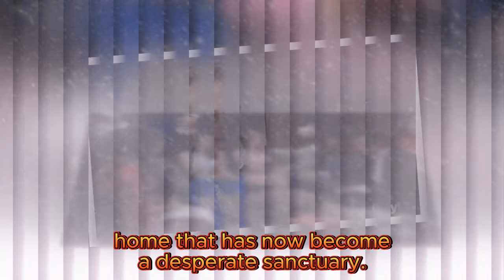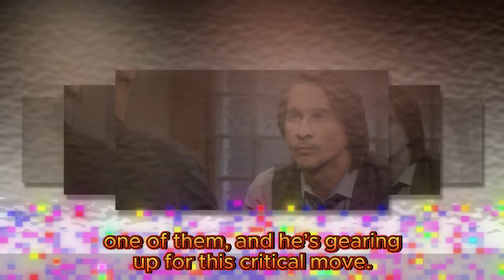John arrests Jason & Sonny, killers revealed | General Hospital Spoilers